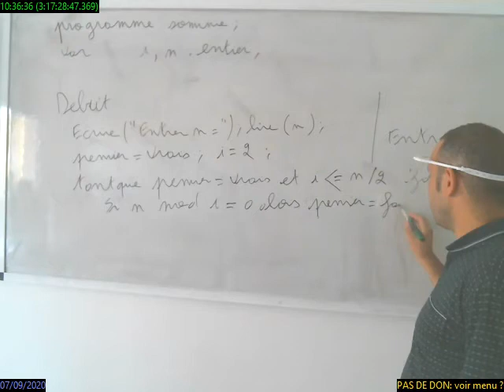rec 2020 09 07 10 36 36